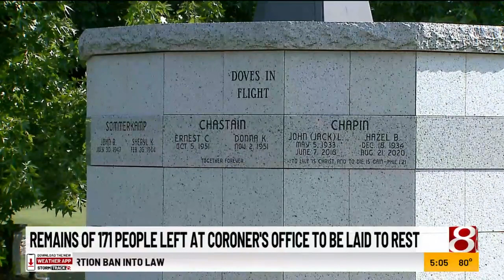Remains of 171 people left at coroner's office to be laid to rest